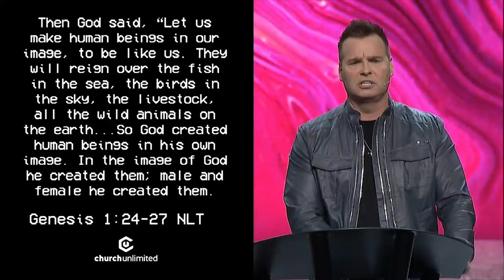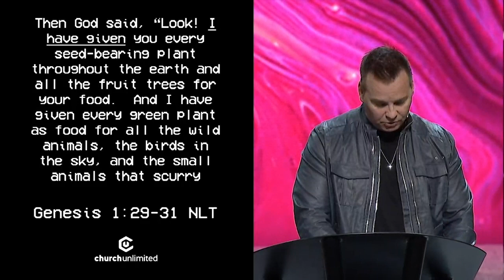Get Into Orbit - Launch Your Life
Inside your adversity is the seed of your advantage. In this week's message, Pastor Bil Cornelius teaches how the setbacks in our life can hide the advantages we have.